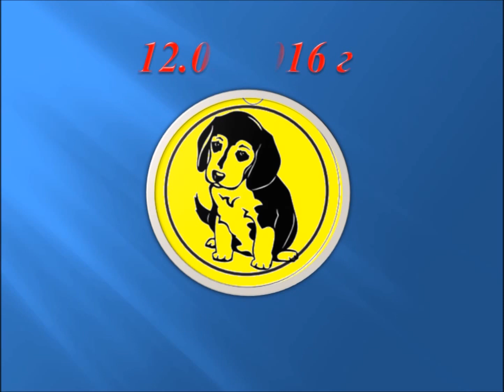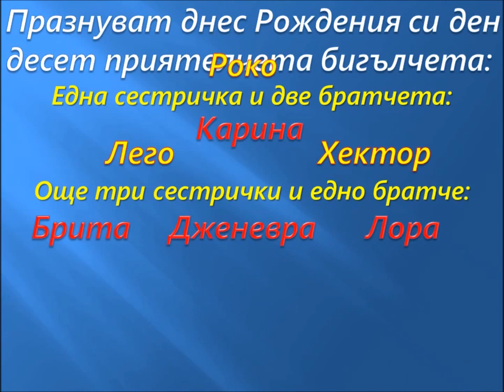Happy Birthday 10 beagles 12 05 2016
This video is a greeting for birthdays 10 beagles and was invented as with love from me. It is not designed for commercial use or purposes, but only for entertainment and their owners from group members Facebook I LOVE Beagle (Аз обичам бигъл).